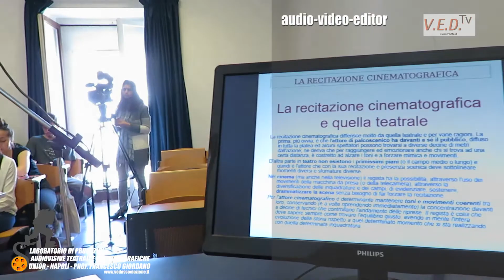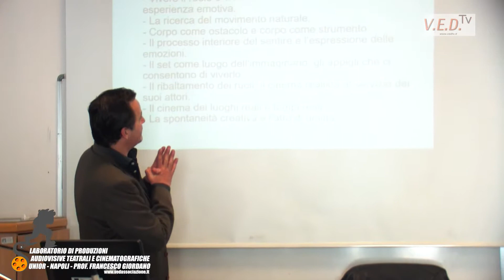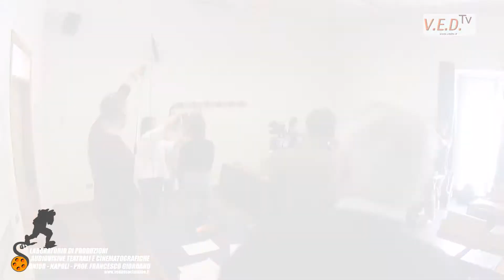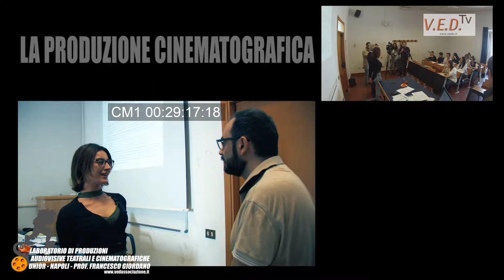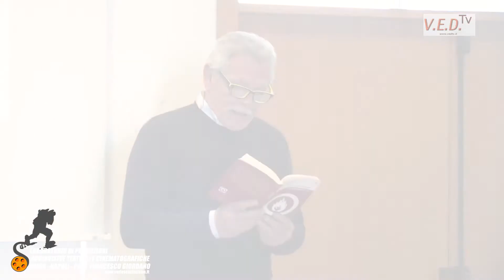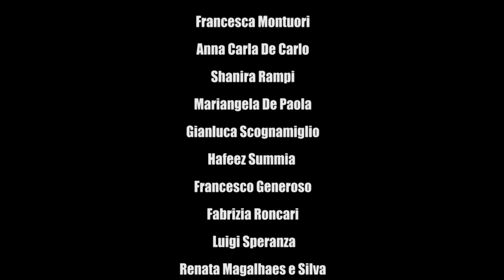Incontro- lezione con FRANCO MAIONE - Laboratorio di Produzioni audiovisive Università L'Orientale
Incontro- lezione con FRANCO MAIONE - Laboratorio di Produzioni audiovisive teatrali e cinematografiche Università degli Studi di Napoli L'Orientale - Docente Prof. FRANCESCO GIORDANO

Nuovo ciclo del Laboratorio di Produzioni audiovisive teatrali e cinematografiche per l’a.a.2018 dell’Università L’Orientale di Napoli – docente Prof. Francesco Giordano, filmmaker, producer regista e direttore della fotografia, audio-video-editor

L’interesse e la passione degli studenti universitari necessita, ancora una volta, di un percorso laboratoriale in relazione ai professionisti del mondo del lavoro e dello spettacolo nel settore cinematografico e teatrale.
Il primo degli incontri- lezione si svolge a Palazzo Giusso con  FRANCO MAIONE, Attore, Regista, Autore, Drammaturgo, Sceneggiatore, Docente di Recitazione e direttore della Scuola di Musical e Teatro “New Edenbleu”.

Ricalcando lo stile dell’attività di formazione della VED ASSOCIAZIONE CULTURALE , di cui lo stesso Prof. Francesco Giordano è il presidente, i giovani studenti sono stati impegnati in una attività di stage durante la lezione…
- Tutte le NEWS sono sulla pagina del LABORATORIO sul sito dell'associazione